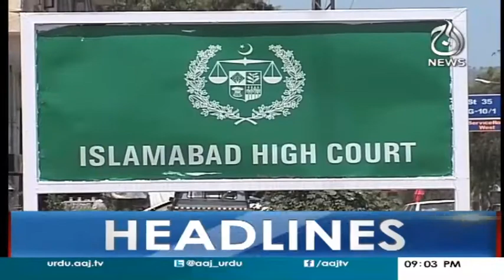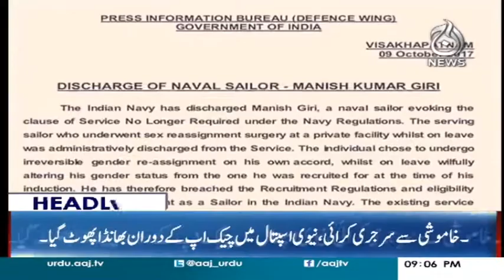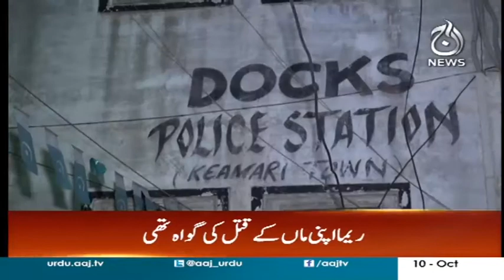Pak Qatar LG Muahda Manzar Aam Par Laney Ka Ilan - Headlines 10 October 2017 | Aaj News